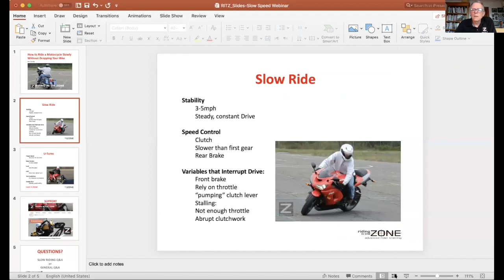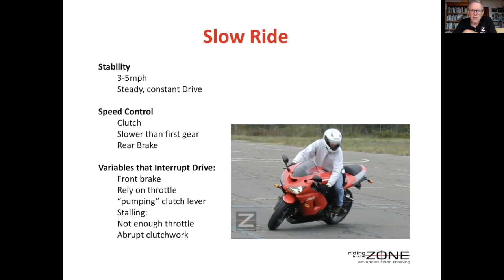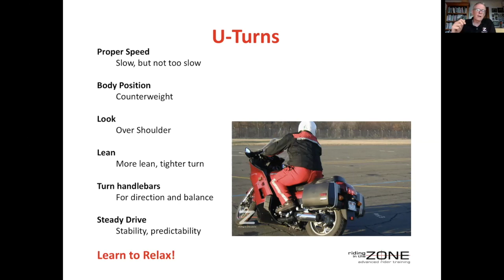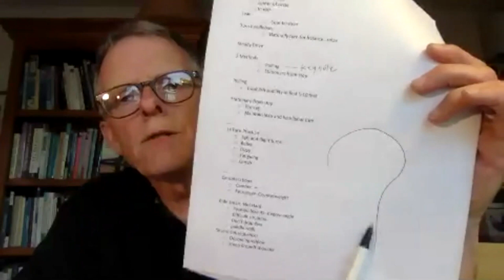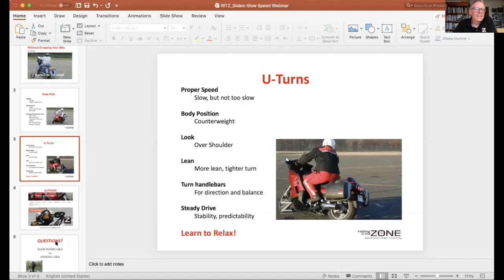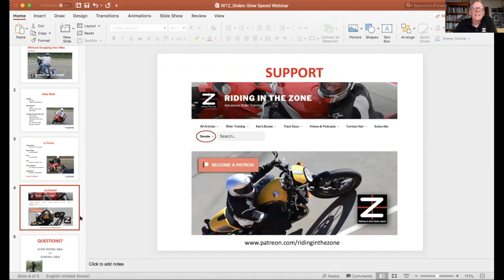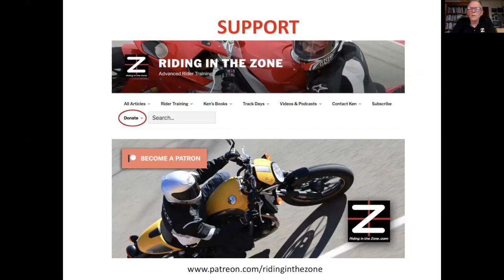How to Ride a Motorcycle Slowly Webinar - Ken Condon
Learn all about riding a motorcycle slowly in this webinar by Ken Condon from Riding in the Zone.

Chapters:
0:00 - Intro
5:30 - Stability
8:30 - Steady Drive
14:00 - Slow Riding Technique
21:30 - Slow Turning Technique
23:10 - Vision
26:30 - Body Position
27:40 - Finishing the turn
30:00 - Relax
33:00 - Hands
34:00 - Practice

36:00 - Passengers
41:30 - Slide Show
44:00 - Consequences/Limits
48:00 - Questions and Answers
50:30 - DCT transmissions
53:30 - Practice course
56:30 - Off road
01:00:30 - Counterweighting
01:01:30 - Left versus Right turns

-Read this article for more info on slow speed motorcycle control